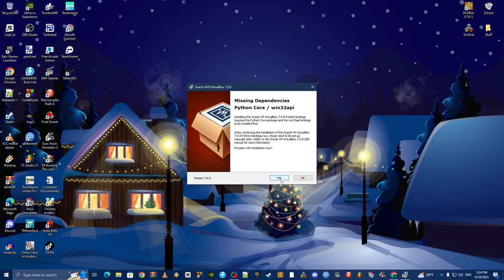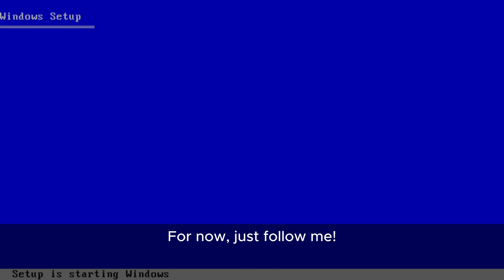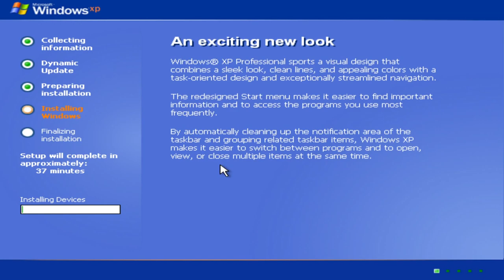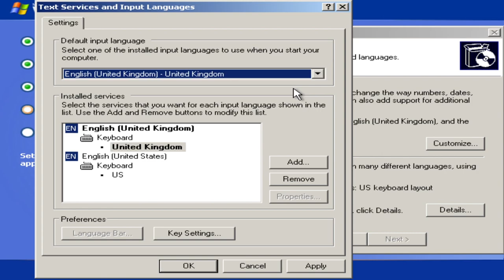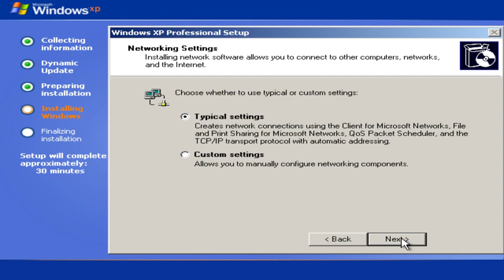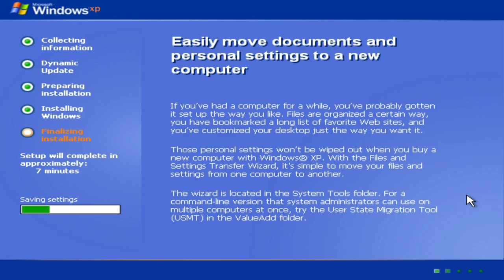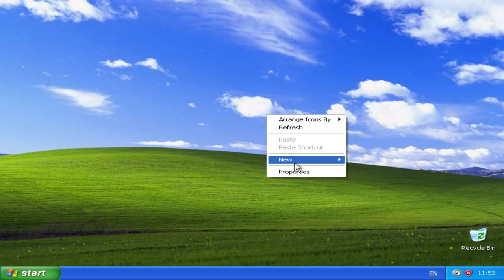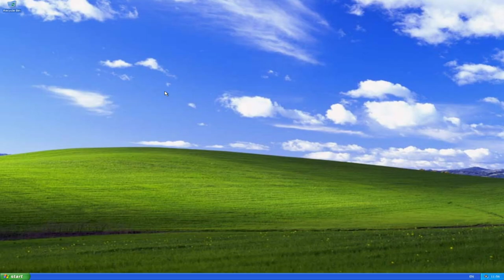Windows Xp on VirtualBox 2023 Tutorial [HD]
00:00 Intro
00:15 Installing VirtualBox
01:21 Installing Windows Xp Service Pack 3
01:55 Creating a Virtual Machine
02:58 Windows Xp Installation Setup
16:55 Outro

The Windows Xp Serial Key is:
MRX3F-47B9T-2487J-KWKMF-RPWBY